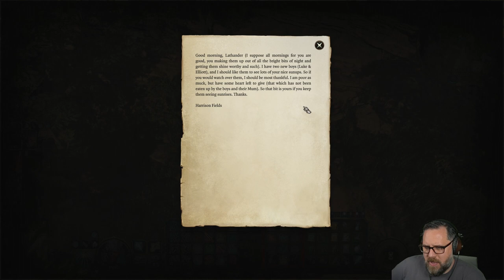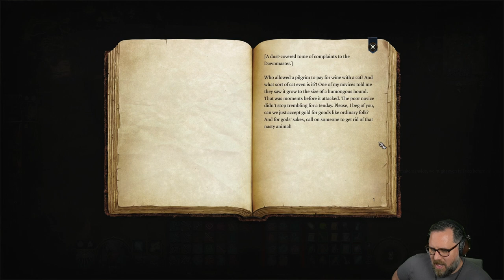Baldur's Gate 3 - EP 44 - Back to Rosymorn Monastery